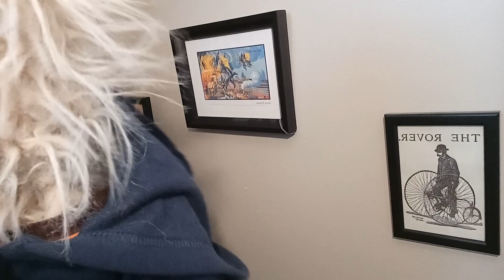Word of the Day: Monday, October 25, 2021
No-Fi Entertainment & Data Too Short present
Brain Fist: Word Of The Day
with Desmond Shaggs

Friends Are Electric.